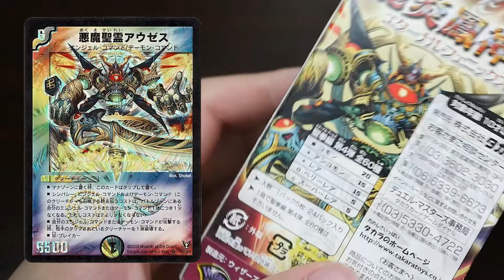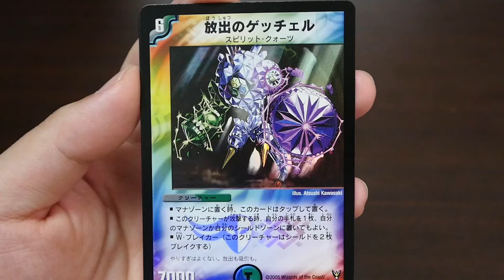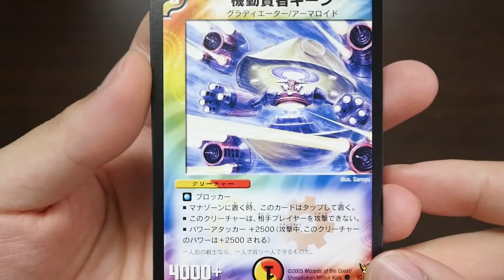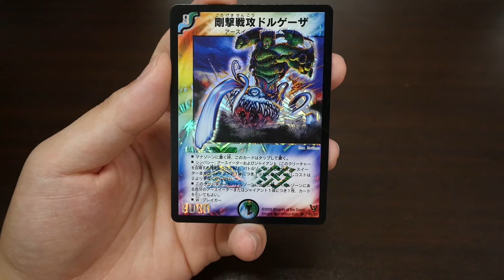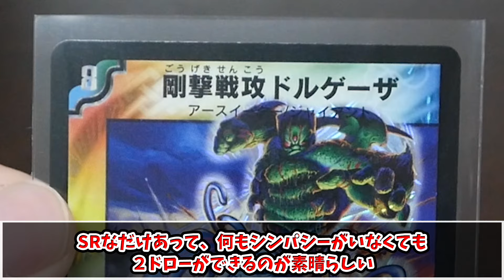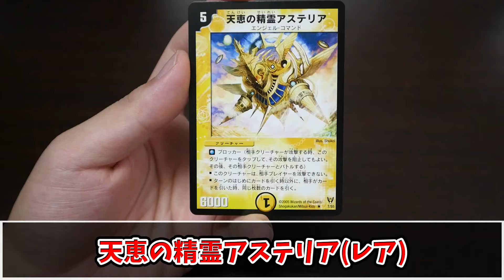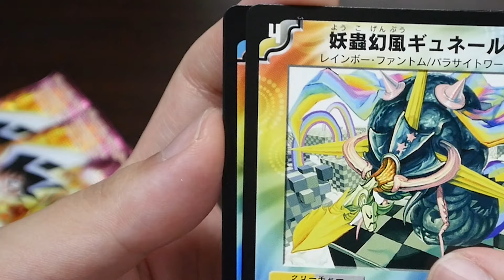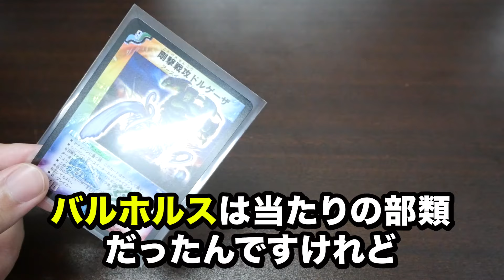【デュエマ】1BOX9万円！16年前の絶版BOX「龍炎鳳神誕」を開封！【開封動画】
しゃまTwitter
秋葉原にあるコレクションカード専門店「エルドラード」